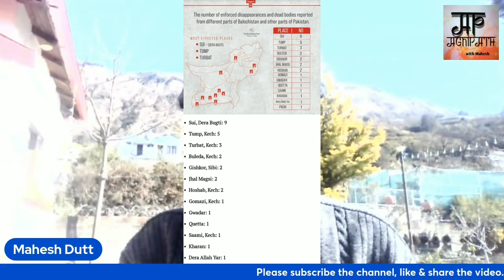BRAS Claims 92 Attacks in 8 Days. BLA Marches on. Pakarmy kidnaps innocents. कायर पाक फौज